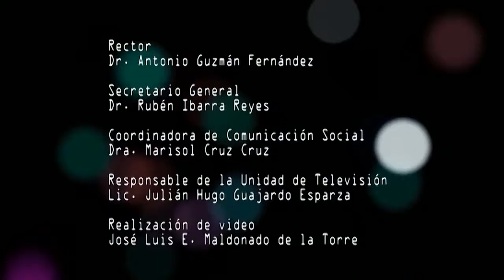UAZ en el Premio León M. Lederman Physics Awards 2017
Inicia UAZ actividades del Premio León M. Lederman Physics Awards 2017

· Siete estudiantes mexicanos participarán en las pruebas de este concurso en su edición 2017